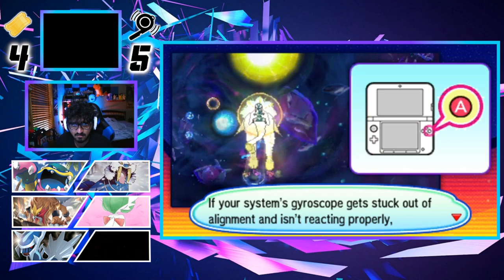SO THIS WAS THE BATTLE EVERYONE WAS TALKING ABOUT | POKEMON ULTRA MOON RANDOMIZER BEASTLOCKE EP 41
NUZLOCKE RULES:

1- Any Pokémon that faints is considered "dead," and must be released or stored in a specified PC box for "dead" Pokémon.

2- You can only catch the first Pokémon encountered in each area, and none else. If the first Pokémon encountered faints or flees, there are no second chances.
Unless the first encounter was species or dupes.

3- You must also nickname all of your Pokémon, for the sake of forming "stronger emotional bonds".

4- Shiny Clause, if I encounter a shiny you are allowed to catch it.

5- Once I have a Pokemon with HP of 41 or more then Dragon Rage deaths count.

BEASTLOCKE RULES:

1 - No Pokémon Center until the Game commits 6 fouls.

2- Common foul- Game commits 1 foul when you are hit with a status condition. Confusion only counts if you hit yourself once, but if you confuse yourself
Ex.)Using a move like Outrage or Thrash which can cause you to hit yourself in confusion doesn’t count as a foul towards the game.
That would be considered a Flop like LeBron.
Infatuation counts only if you are immobilized by love.

3- Technical foul- Game commits 2 foul when you get hit with a Critical Hit & live.

4- Flagrant Foul -  Game commits 3 fouls when a Pokemon member dies to a Critical Hit.

5- When the game has committed 6 fouls, you can use the Pokémon Center ONCE until the game commits another 6 fouls.